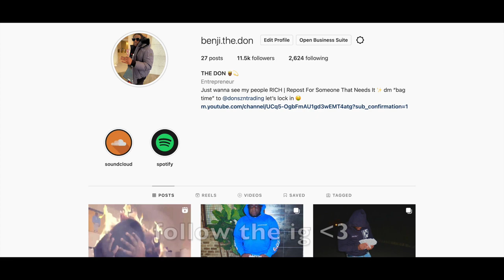How To Get A P0RNSTAR In Your Bed In 10 Mins! 💦